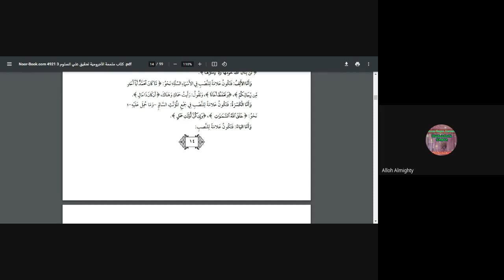Sesi 38: penjelasan kitab mutammimah - التعليقات الرضية على متممة الآجرومية -Ustadz Saeed Albandunji